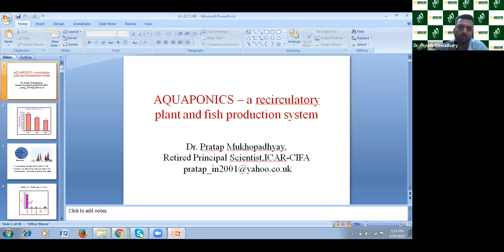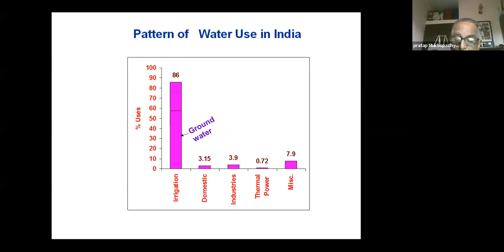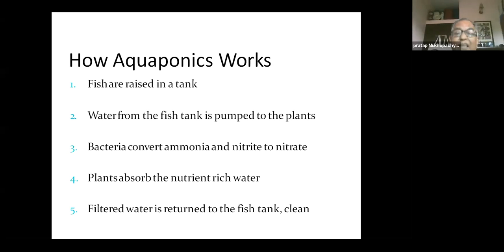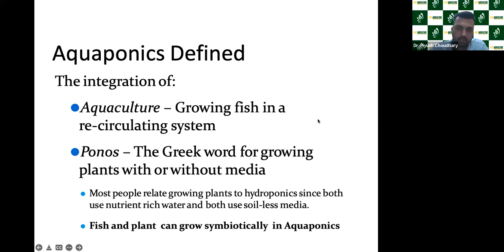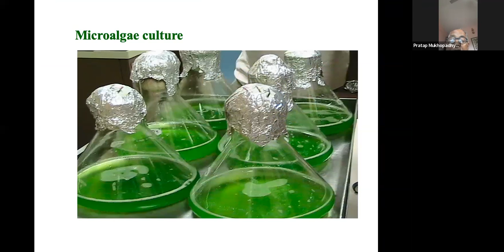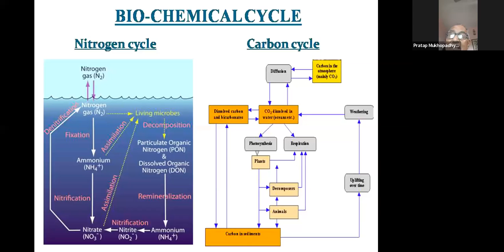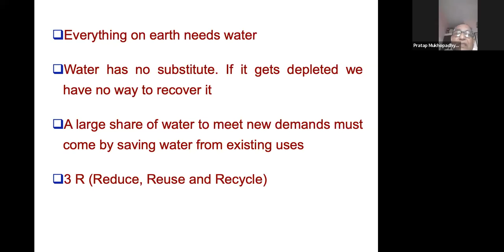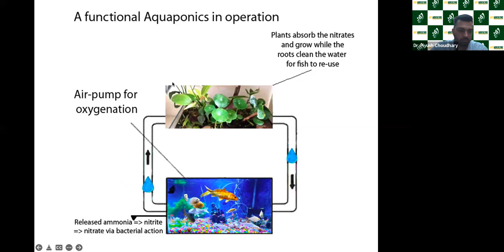| Day 17 | 21 Days International Training Program | Just Agriculture | ICAR | NAHEP |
Just Agriculture is India’s Largest Agri Edutech Platform with 5 lakh+ Readers & 35K+ LinkedIn Community. It offers a prodigious platform to share about latest agri innovations. The lush of our company is enthused
with a warm energy to channelize all innovations, technicalities emotions and even the unheard chords and unseen blaze of the farmers.

Just Agriculture magazine is widely circulated among the farmers, professionals and academicians among 28 states of India and 63 counties globally.

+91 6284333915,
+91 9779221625